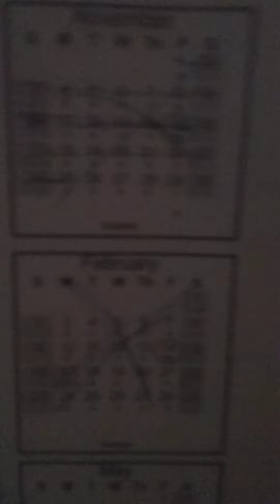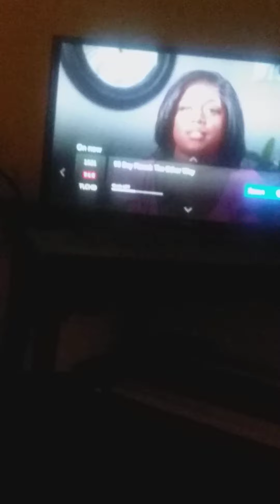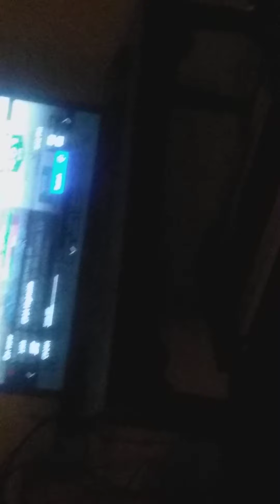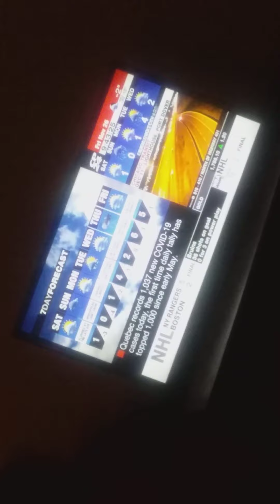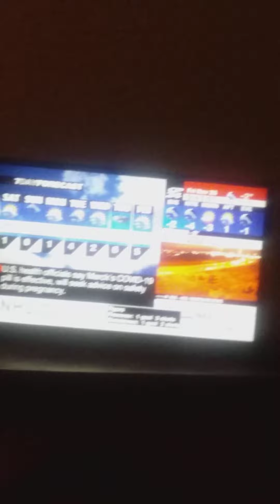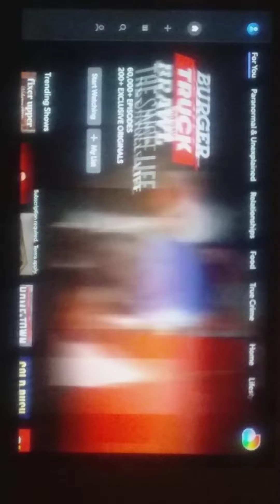November 26 2021